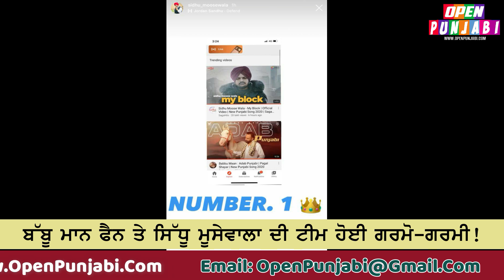Babbu Maan Fan Te Sidhu Moose Wala Team Hoi Garmo Garmi || Call Recording || Open Punjabi